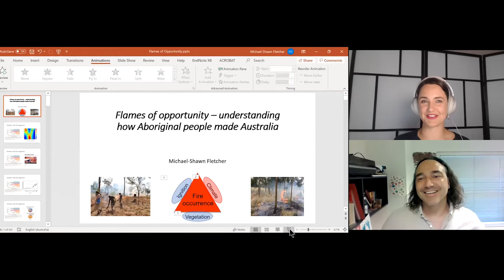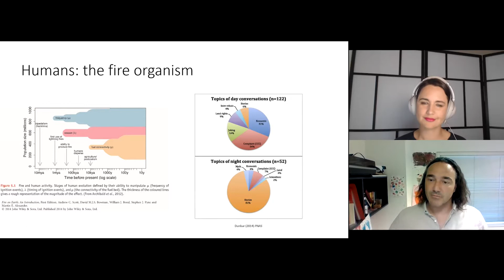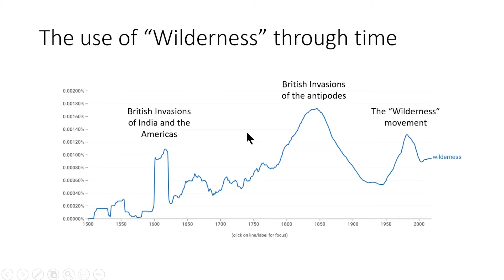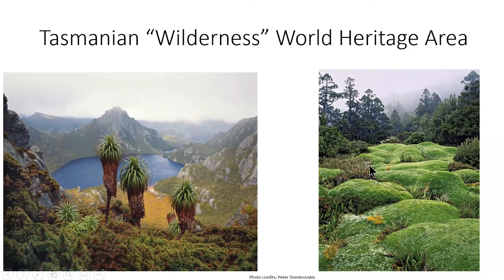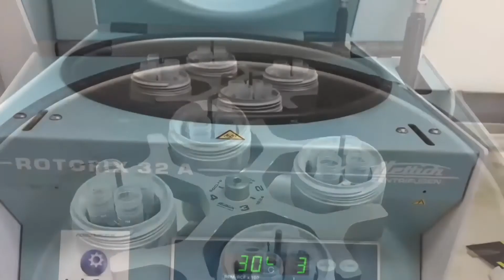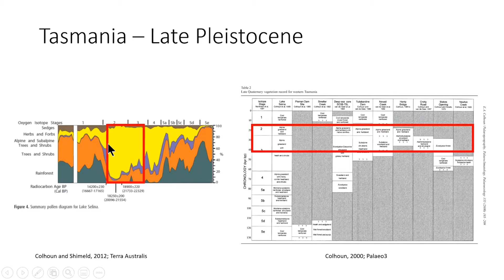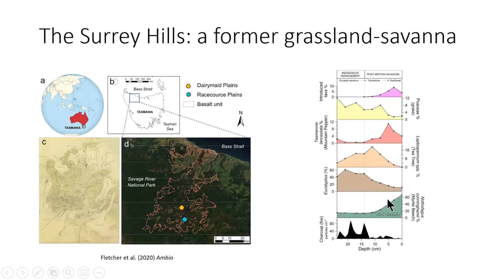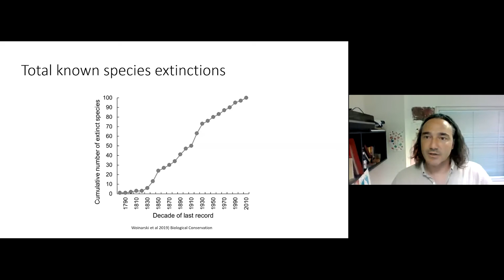Could Indigenous knowledge prevent catastrophic bushfires?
Cultural burning is the practice of using fire to prevent catastrophic wildfires or bushfires. Aboriginal people in Australia have been managing Country for millennia using these and other methodologies that are in harmony with the environment. These are the Flames of Opportunity that Associate Professor Michael-Shawn Fletcher spoke about with NITV's Science and Technology reporter Rae Johnston at the Science Gallery Melbourne Annual Hugh Williamson Lecture. Professor Fletcher's research joins the dots between Indigenous knowledges of Country and Western sciences, gathering evidence that there are other more effective methods to care for our planet. This work feels more urgent than ever in the wake of last summer's bushfires.

This conversation with Rae Johnston was recorded in 2020 for the Annual Hugh Williamson Lecture at Science Gallery Melbourne.

More about Science Gallery Melbourne
Climate change and cultural burning | Science Gallery Melbourne